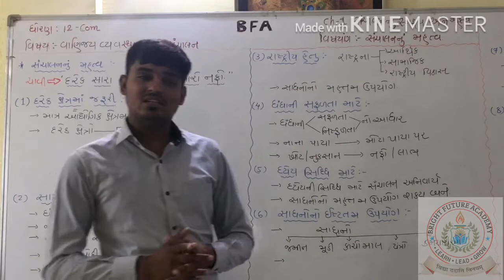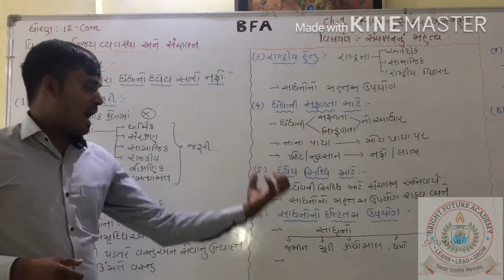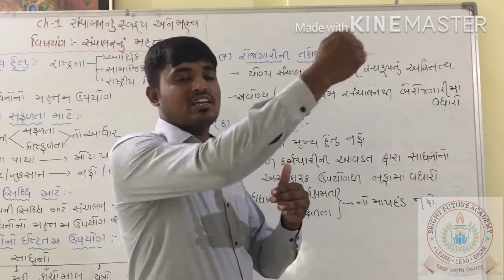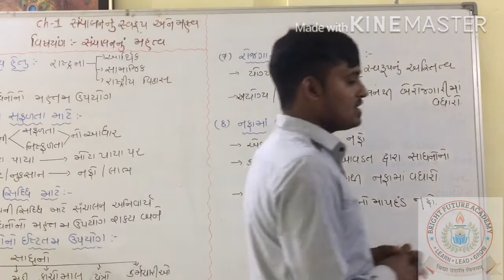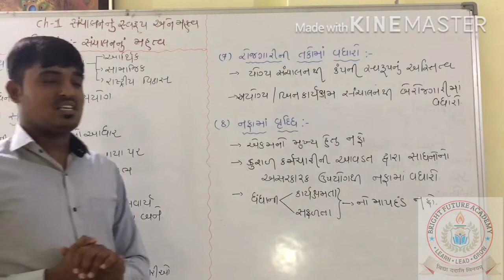12 Com. B.A.ch-1#સંચાલનનું સ્વરૂપ અને મહત્વ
Bright Future Academy